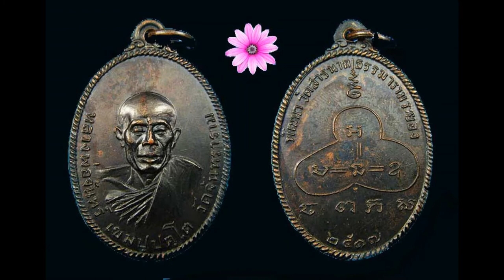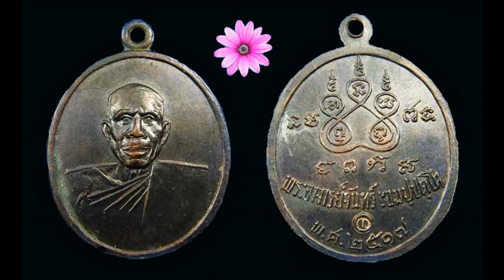ประวัติ ปาฏิหาริย์ ปฏิปทา และวัตถุมงคลหลวงปู่จันทร์ เขมปัตโต วัดจันทราราม อ.เมือง จ.หนองคาย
หลวงปู่จันทร์ ท่านเป็นศิษย์องค์หนึ่ง ในจํานวนร้อยองค์ ของหลวงปู่มั่น ภูริทัตโต บิดาพระกรรมฐาน (พระป่า) ครั้นได้รับธรรมะที่หลวงปู่มั่น ภูริทัตโต แสดงไว้นั้น เกิดแสงสว่างทางด้านสติปัญญาลุกโพลง มองเห็นความเป็นจริงของชีวิตอย่างน่าอัศจรรย์ ทําให้พระกรุงเทพฯ ติดอกติดใจ ออกติดตาม เดินธุดงค์ไปในที่ทุกหนทุกแห่ง